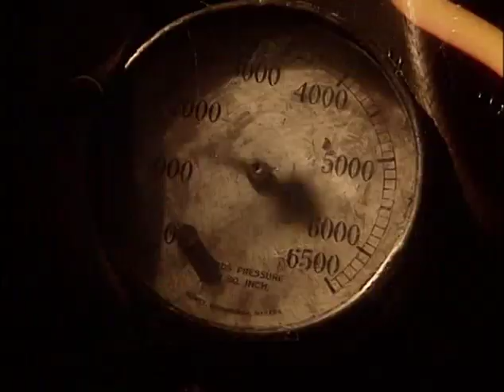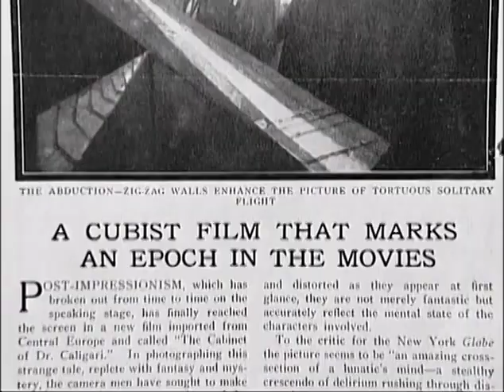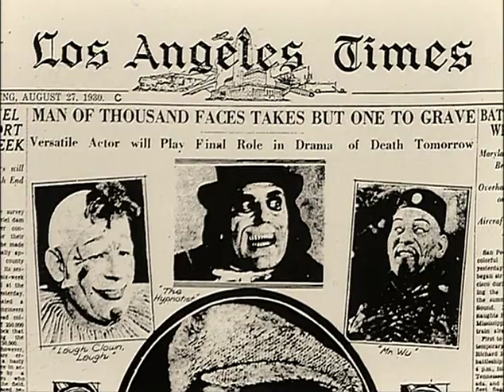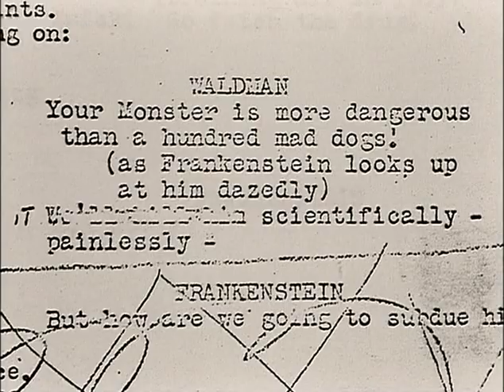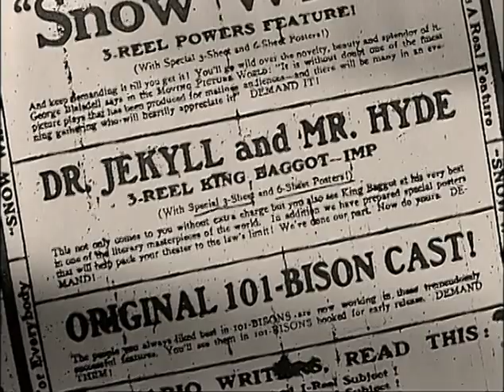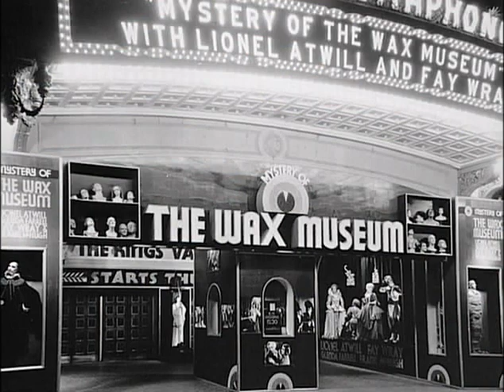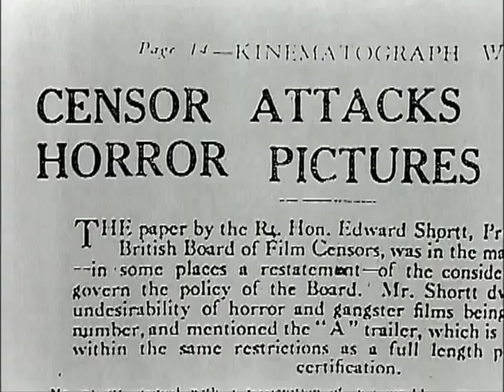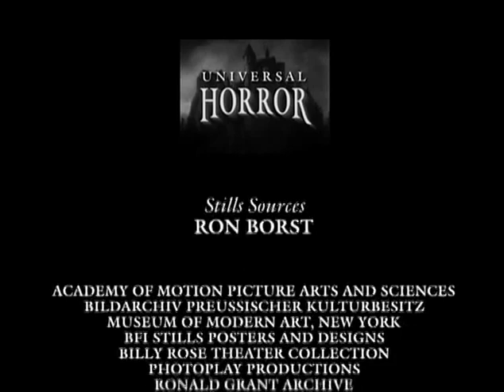Universal Horror Documentary 1998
Documentary on the legendary Universal Horror movies.